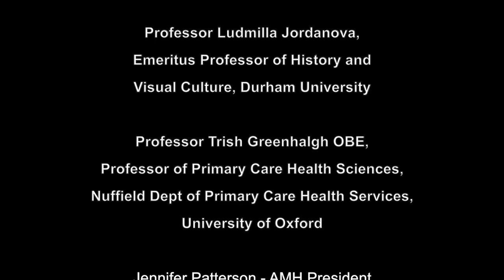ON COMMUNITY: Conversations in Time of Crisis: Dialogues from the Front Lines Community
On Community: What new forms of community have emerged during the Covid-19 pandemic, and how have ideas of ‘community’ been tested?
What kinds of practice will help build stronger communities in the wake of crisis? How do we drive social change within communities and beyond them? Our speakers will consider these questions from clinical, public health, critical and creative perspectives.

Professor Ludmilla Jordanova, Emeritus Professor of History
and Visual Culture, Durham University

Professor Trish Greenhalgh, OBE, Professor of Primary Care Health Sciences,
Nuffield Dept of Primary Care Health Services, University of Oxford

25th March 2021, 7.30pm

See the comments below for a transcript of the zoom chat...